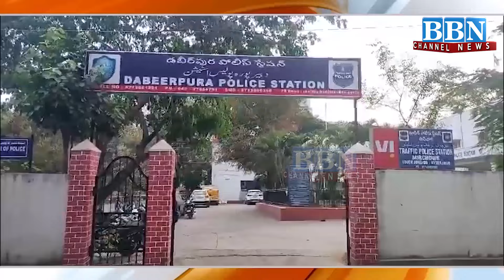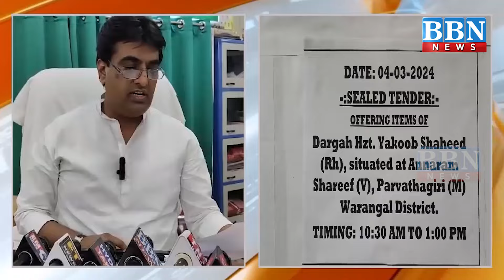NEWS BULLETIN 4th March 2024 | BBN NEWS